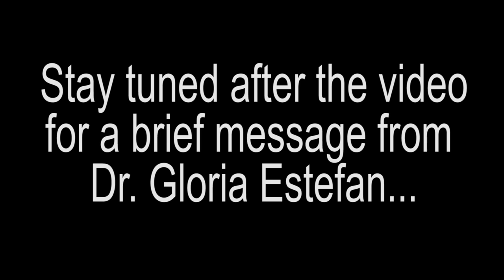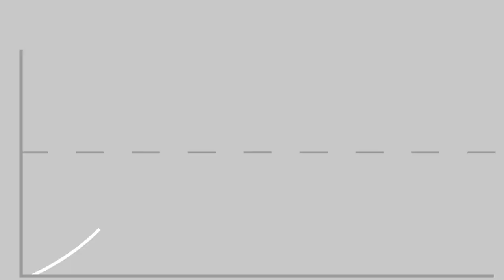Put On Your Mask - Gloria Estefan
HELLO EVERYONE! I’ve been excitedly working on this project all week with my trusty sidekick, @heather_beltran who is quarantined (part time) with me. I wanted to contribute something that would put a bit of humor into a very serious situation because that’s what has helped me get through the toughest moments in my life. I hope I make you smile while imparting an important message! Stay healthy, my people...and to those suffering from this vile plague or those that have lost loved ones, you are in my prayers and thoughts continuously. WE WILL GET THROUGH THIS!! I LOVE YOU!
✌️😷🌻💪😘🎶❤️❤️❤️❤️❤️❤️ BIG thanks to @jeannebeanie for the FABULOUS masks she made me which you can find on her on IG @endorascloset and on Etsy at Endoras Closet Shop  The gorgeous fabrics are from @alexanderhenryfabrics @theghastlies @philophillip And thank you as well to our wonderful sound engineer, @juanarreguin_  who sweetened this mix remotely!
😷😷😷😷😷😷😷😷 HOLA MI GENTE! He estado ansiosamente trabajando en este proyecto toda la semana con mi asistente, @heather_beltran que está en cuarentena conmigo. Quería contribuir algo que inyectara un poco de humor a una situación muy seria que es como he logrado rebasar los retos más grandes de mi vida. Ojalá que logre hacerlos sonreír mientras comparto un mensaje muy importante. Manténganse saludables, mi gente! Y para aquellos sufriendo con esta horrible plaga o aquellos que han perdido seres queridos quiero que sepan que están en mis pensamientos y oraciones constantemente! FUERZA Y PACIENCIA! LOS QUIERO MUCHO!!